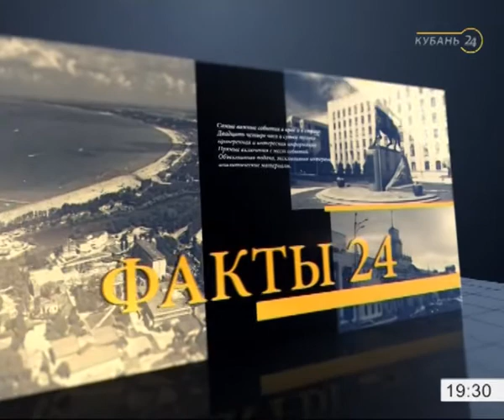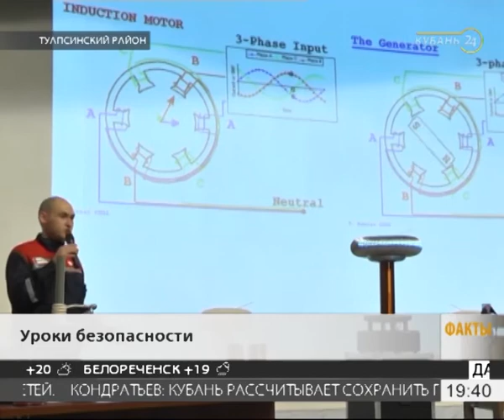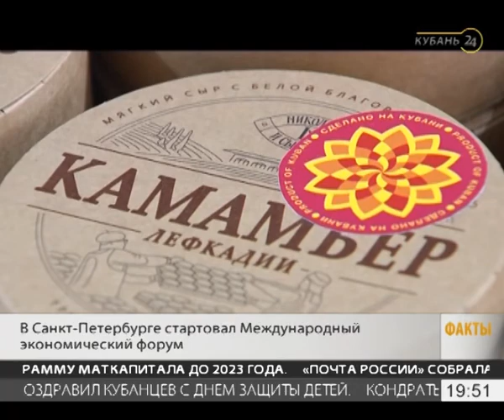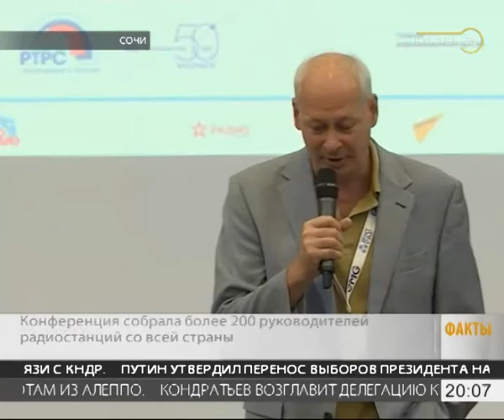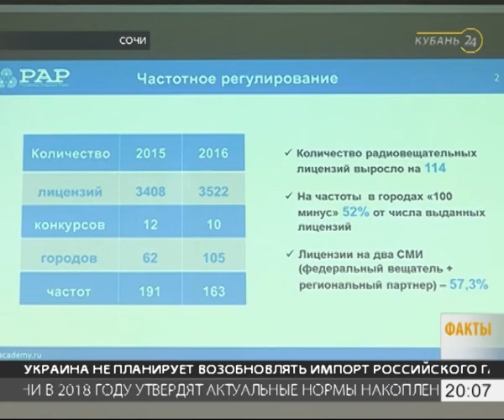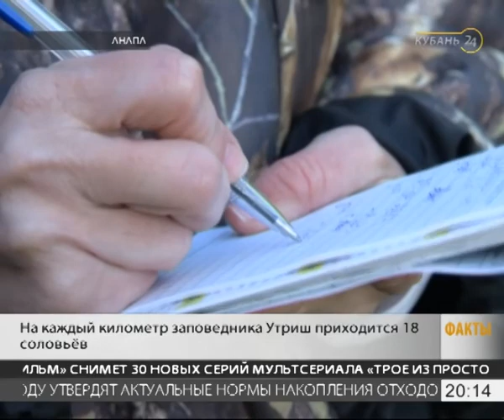01.06.17 «Факты 24»